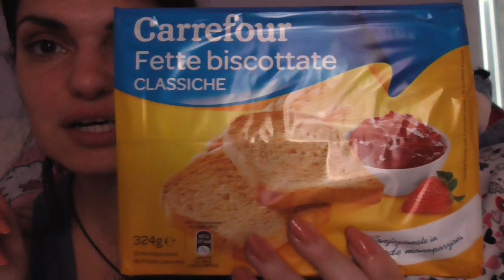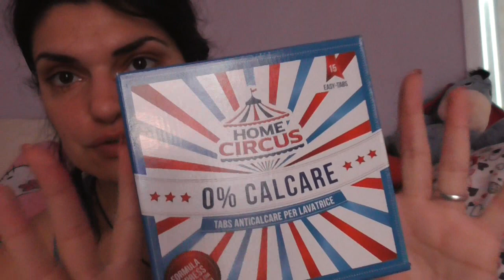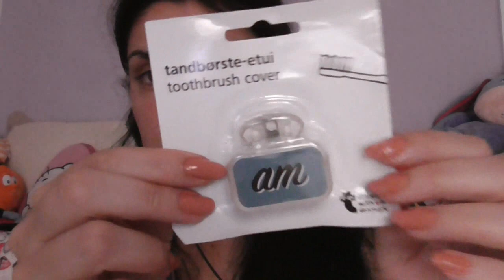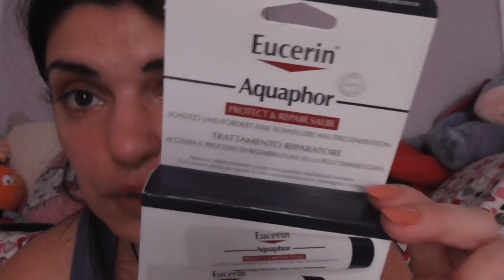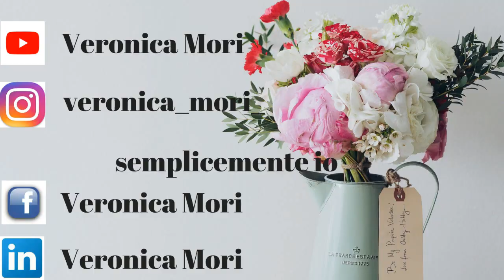SVUOTA LA SPESA DEL PERIODO!!!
Ciao a tutti oggi nuovo video. svuota la spesa del periodo...spesa fatta in negozi qua e la...spero che il video vi piaccia e vi sia utile...lasciate un like e un commento...iscrivetevi al canale e attivate la campanella...vi mando un grosso bacio e noi ci vediamo al prossimo video...ciao ciao